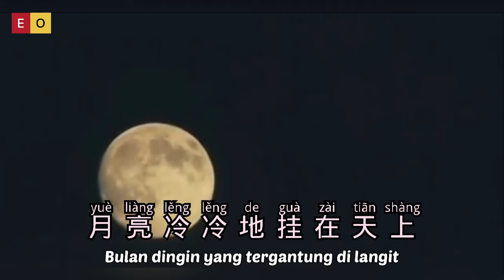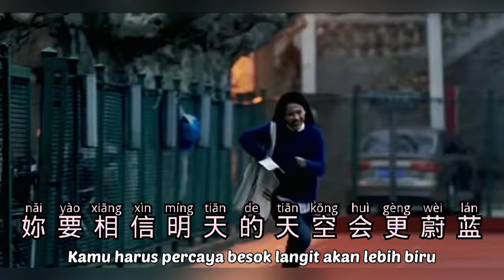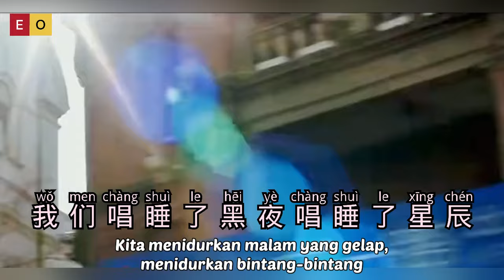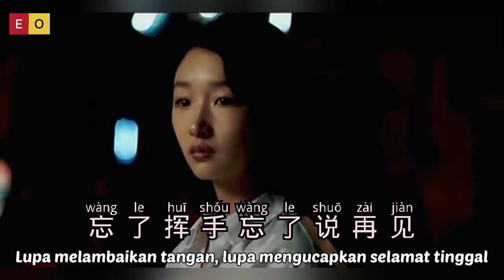别知己 - Bie Zhi Ji - Hai Lai A Mu • 海来阿木 - Berpisah Teman Akrab - Lagu Mandarin - Lirik Indonesia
Bie Zhi Ji
别知己
Hailai Amu ( 海来阿木 )
Lagu Mandarin Subtitle Indonesia
Pinyin
Berpisah Teman Akrab
Hai Lai A Mu

作词：海来阿木
作曲：海来阿木
编曲：曲比阿且

月亮冷冷地挂在天上
它也知道明天将是一场离别
我们升起火堆 唱起歌儿 跳起舞来
趁著酒意诉说这一生的悲与喜

月亮妳别再柔情似水
我的朋友妳别再多愁善感
昨天已经过去 所有的伤心和烦恼已离去
妳要相信明天的天空会更蔚蓝

iet ssa iet ssa mu bbo (慢走 你慢些走)
ne iet ssa iet ssa mu bbo (我的朋友 你慢些走)
ngat qop bop iet ssa mu bbo (我的朋友别着急 你慢些走)

昨天已经过去 所
有的伤心和烦恼已离去

不知不觉地天就亮起来
我们唱睡了黑夜唱睡了星辰
更多更详尽歌词 在
在妳踏上离别的火车
那一刻我只顾著流泪
忘了挥手忘了说再见 望一路珍重

iet ssa iet ssa mu bbo (慢走 你temanku kamu berjalan lambat慢些走)

在妳踏上离别的火车那一刻我只顾著流泪

在妳踏上离别的火
车那一刻我只顾著流泪